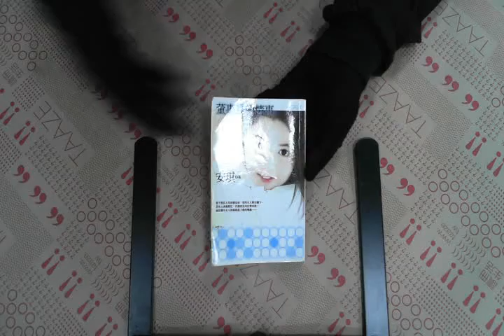TAAZE｜董事長的情事－迷妳裙51 二手書書況 9867130480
TAAZE｜讀冊生活網路書店「董事長的情事－迷妳裙51」，找二手書請至